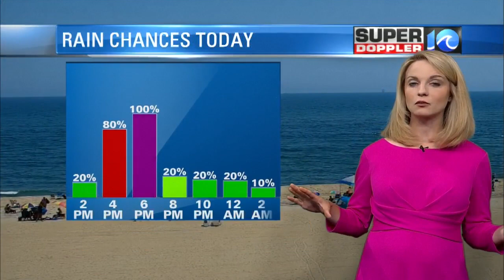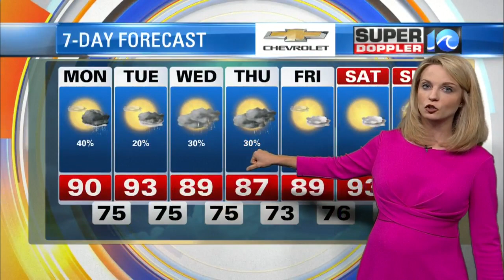Super Doppler 10 June 22 Midday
WAVY News 10's Meteorologist Casey Lehecka has the latest weather updates for the afternoon of June 22.